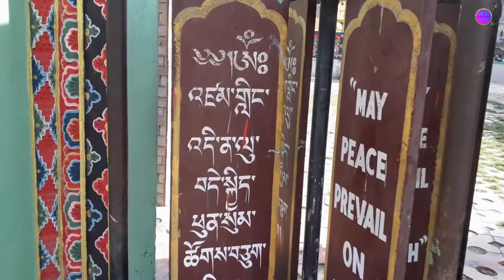Beautiful Samdrup Jongkhar Town In Eastern Bhutan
Samdrup Jongkhar is a town in eastern Bhutan and has got a seat of District Administration. The town is located near Bhutanese and Indian(Assam) border.

Bhutanese people have got a quick access to Indian markets, this means, we can either import or export any goods based on certain norms.